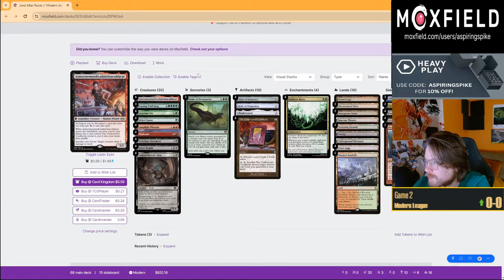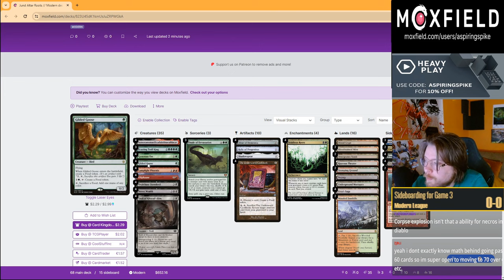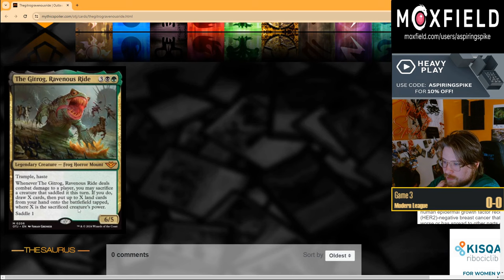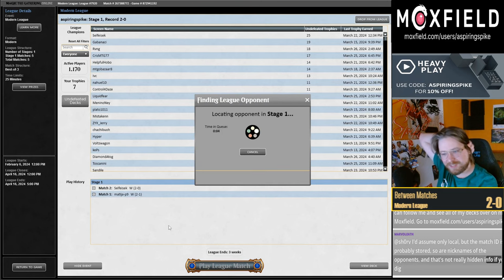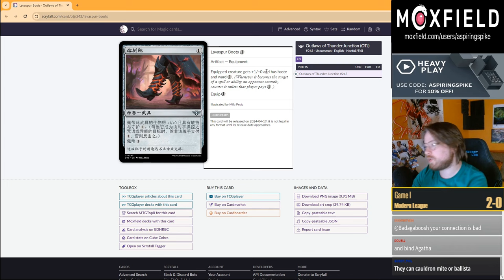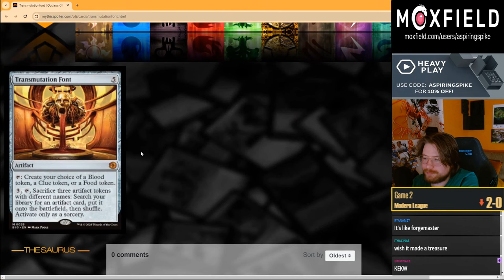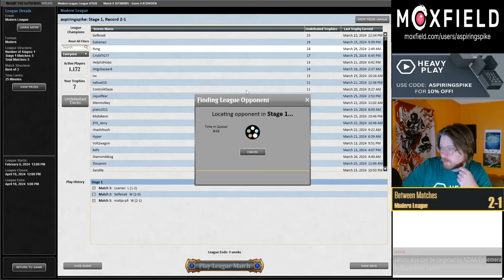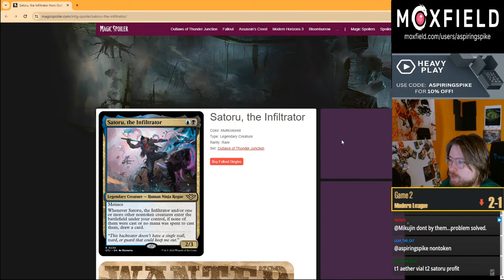Brick-proof Devotion Brew?! | Leyline Enchantress | Modern | MTGO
Match Timestamps:
00:00 Deck Tech
01:00 Round 1
15:57 Round 2
24:28 Round 3
51:56 Round 4
1:01:06 Round 5

Decklist: 4 Enchantress's Presence
4 Abundant Growth
3 Snow-Covered Forest
1 Stomping Ground
1 Temple Garden
4 Misty Rainforest
4 Windswept Heath
4 Utopia Sprawl
4 Destiny Spinner
1 Indatha Triome
1 Ketria Triome
4 Oath of Nissa
4 Nykthos, Shrine to Nyx
4 Scion of Draco
4 Sanctum Weaver
4 Sythis, Harvest's Hand
4 Leyline Binding
1 Lush Portico
4 Leyline of the Guildpact

SIDEBOARD
1 Emrakul, the Aeons Torn
3 Seal of Primordium
3 On Thin Ice
3 Rest in Peace
1 Jegantha, the Wellspring
4 Alpine Moon